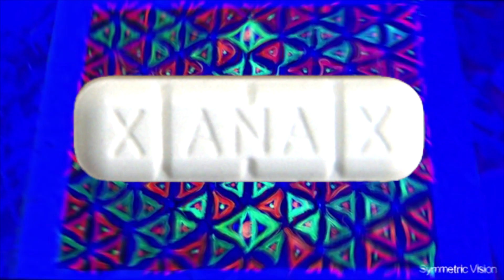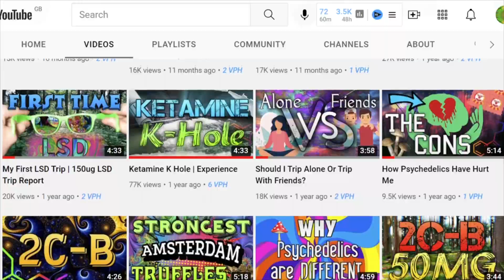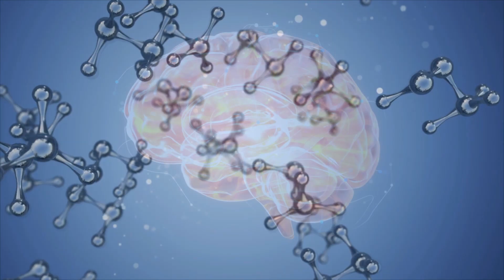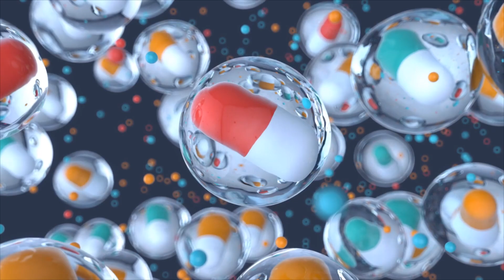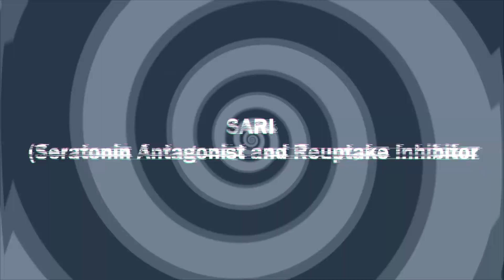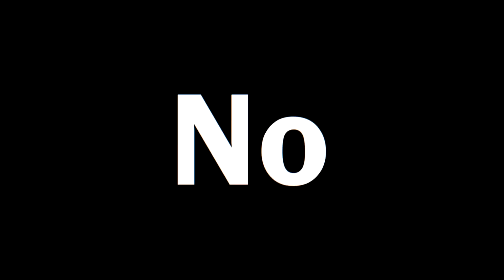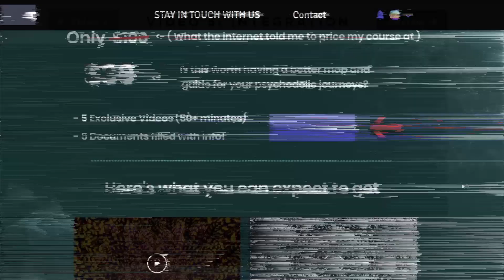How to END a Psychedelic Trip (Trip Killer Guide)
Your ultimate guide to ending a psychedelic trip using a trip killer!

Bitcoin: bc1qwr8pq08fmex56z3jw0uhdsyzdsuz87hncac4u7

Trip Killers are a vital part of any psychonauts toolbox and give you a way to end or calm down a trip if things get out of hand.

Much of our community says that you should always just 'go through the bad trip' and you'll be better off without trip killers but this is TERRIBLE advice and doesn't account for a huge range of emergency situations that are possible.

Ideally, you always want to have a trip killer on hand just in case you need it. Whether you need a trip killer because you're having a really bad trip, or you need a trip killer because Putin decided to end the world and you don't wanna be tripping and trapped in rubble and radiation (yikes). There's many many many scenarios where you'd be better off with a trip-stopping exit route!

It also will likely give you peace of mind which will help you relax and surrender to the experience knowing you're not necessarily 'locked in'. That's why even if you never intend on using it, having a trip stopper is still a great idea :)

There's a huge variety of trip killers and trip stoppers to choose from and in this video, we go over a few different types:

- Benzos (Benzodiazepines)
- Antipsychotics (neuroleptics)
- Others

Each comes with a range of pros and cons so watch the video to find out more about which trip killer is right for you!

Check the pinned comment for additional information.

HUGE THANKS TO MY PATRONS FOR HELPING TO MAKE THIS CHANNEL POSSIBLE:
- Nathaniel (Thank you so much man!!)
- Dillon (Thank you so much as well man you two are awesome!)
- Uri S
- Daniel O

Note: This video is not promoting the use of ANY drugs, it's made for harm reduction. The more educated people are about these powerful substances, the safer we can all be. People who are taking these substances are taking them regardless of my videos so I'm trying to make sure what was always going to happen, is done in the safest way possible to minimize harm.